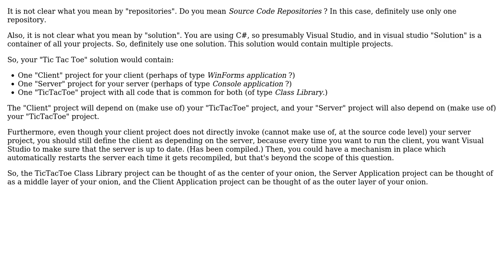Software Engineering: Onion architecture in client-server application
With thanks & praise to God, and with thanks to the many people who have made this project possible! | Content (except music & images) licensed under CC BY-SA | Music | Images & others | With thanks to user Mike Nakis user Kesi Sparks and the Stack Exchange Network Trademarks are property of their respective owners. You are responsible for your own actions.